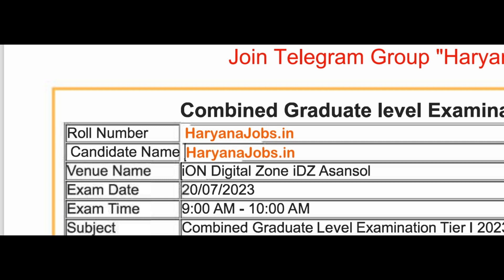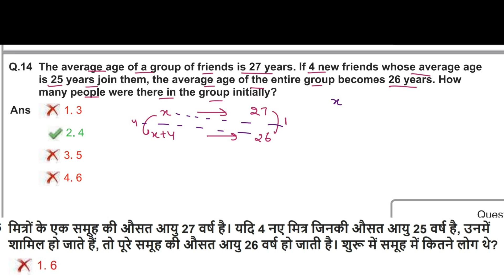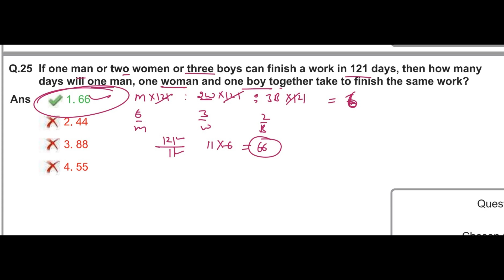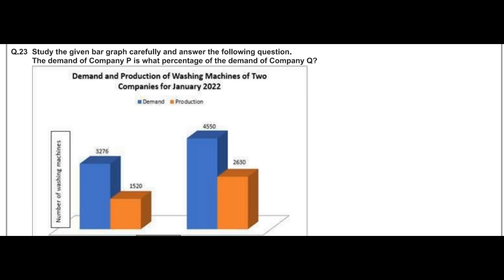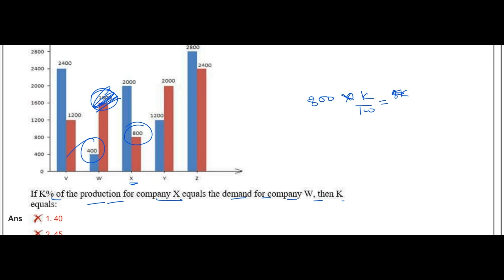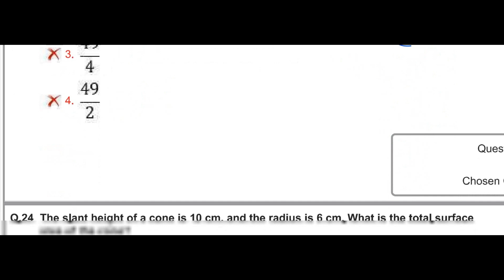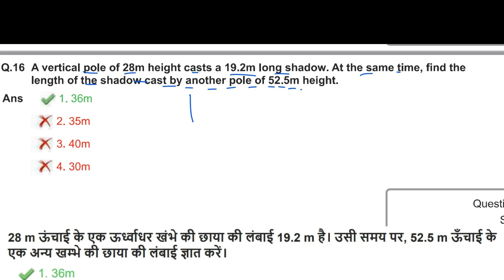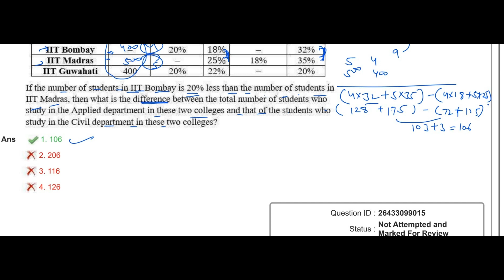SSC CGL 2023 Tier 1 Math Solution | 20 July 2023 (ALL SHIFT)| UNSTOPPABLE MATH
SSC CGL 2023 20 JULY 2023  MATH SOLUTION
SSC2023 (or the relevant year)
SSCCHSL (for Combined Higher Secondary Level exam)
SSCCGL (for Combined Graduate Level exam)
SSCSTENO (for Stenographer exam)
SSCCPO (for Central Police Organization exam)

SSC CGL Previous Year questions | CGL 2023 Tier 1 Solved Paper

👉CGL 2023 Tier 1 + Tier 2 Solution

👉CGL 2022 Tier 1 + Tier 2 Solution

 • SSC Previous Year Math and Reasoning Solutions

• NDA Previous Year Math Solutions

• UPSC CSAT Previous Year Math and Reasoning Solutions

ssc cgl expected cut off after answer key 2023,
ssc cgl 2023 expected cut off aditya ranjan,
ssc cgl 2023 expected cut off after normalisation,
ssc cgl expected cut off by shubham jain,
ssc cgl expected cut off by abhinay sharma,
ssc cgl 2022 expected cut off by ramo sir,
ssc cgl 2022 expected cut off by gagan pratap,
ssc cgl expected cut off category wise,
ssc cgl tier 1 expected cut off 2023 category wise
ssc cgl previous year average questions
ssc cgl previous year papers with solution book pdf
ssc cgl previous year papers with detailed solution pdf
ssc cgl expected exam date
ssc cgl previous year question paper with solution explanation
ssc cgl previous year essay topics
cgl exam previous question papers
cgl exam previous year question paper
ssc cgl previous year question in hindi
ssc cgl previous year paper with solution in hindi
ssc cgl previous year answer key
ssc+cgl+answer+key
ssc cgl exam old question papers
ssc cgl previous year paper solution
ssc cgl previous year papers with solution pdf in hindi
ssc cgl pre answer key
cgl exam questions
ssc cgl previous year with solution
ssc cgl previous year paper without solution
ssc cgl previous year papers with solution pdf 2015
ssc cgl previous year solution
ssc cgl tier 2 exam previous year question papers
ssc cgl previous 5 year papers with solution pdf